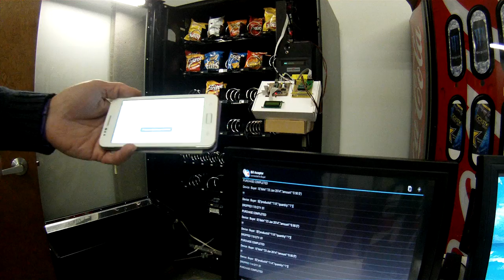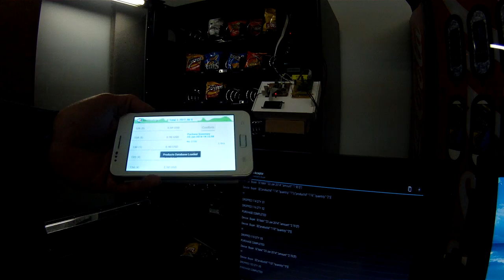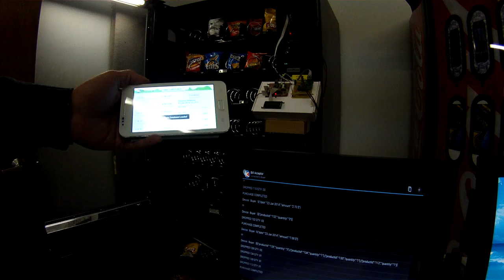Mo-Vending Test 1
Innovative mobile vending system. Test #1 of the first working hardware / software prototype